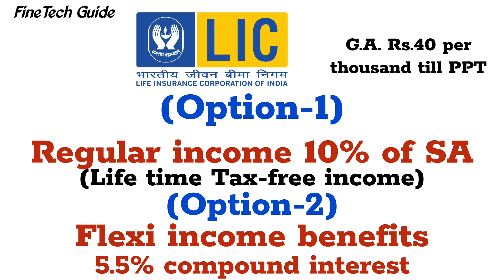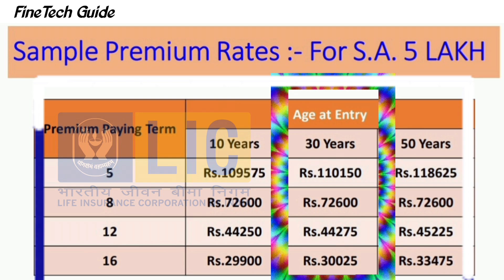LIC New Plan Jeevan Utsav, Plan No.871, Lifetime guaranteed Tax-free income, compound interest @5.5%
एलआईसी का नया प्लान जीवन उत्सव, प्लान संख्या 871, जीवन भर टैक्स फ्री आय l LIC Jeevan Utsav Table No.871, lifetime guaranteed tax-free income, compound interest @5.5%, Guaranteed Addition @40 per thousand,